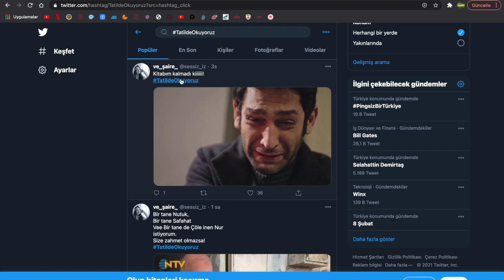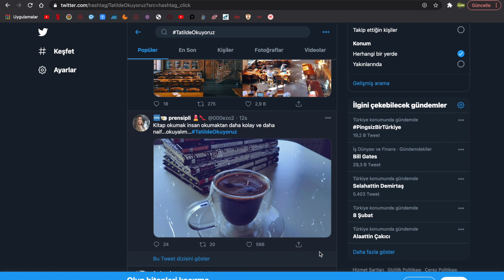KİTAPSEVERLERİN DİKKATİNE 5000 KİTAP HEDİYESİ İÇİN YAPMANIZ GEREKENLER !!